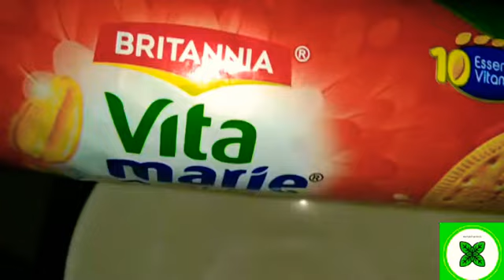Marie biscuit galub jamun/aksha kitchen recipe/ quick recipe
ingredients are mentioned in the video
if you have any queries or review can comment in comment section 🤗